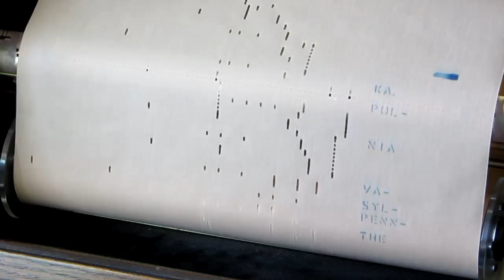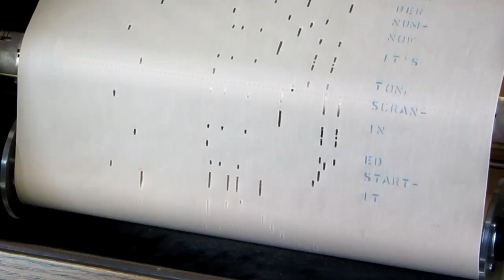THE PENNSYLVANIA POLKA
Q.R.S Autograph Player Piano Word Roll - 7654 - Pennsylvania Polka

This Piano Roll was acquired from a recent batch of Piano Rolls and purchased as part of my historical music collection.
 Some rolls are over 100 years old.
"Old Tyme Music is Timeless".
 Please enjoy and re-post to others too! Thanks!

PLEASE HELP SPREAD THE MUSIC AND DONATE SO I CAN PURCHASE MORE PIANO ROLLS: